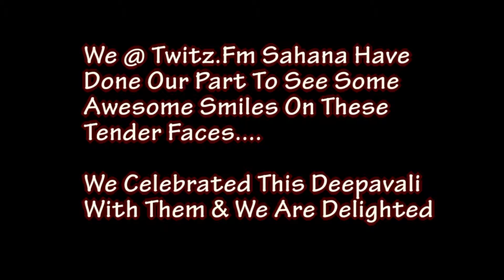Ray For Life | twitz.fm sahana | Deepavali Celebration 2015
Twitz Fm's Deepavali Celeberation With Childrens From 'Pusat Jagaan Kanak-Kanak Satu Jiwa" Official Video..An Unforgettable Moment With The Adorable Kids smile emoticon heart emoticon
‪#‎TheRayForLife‬

Twitz.fm Sahana Malaysia's 1st Licensed Online Live Tamil Radio

For More Updates.. Like ✔ Comment ✔ Share ✔ Tag ✔ Now!